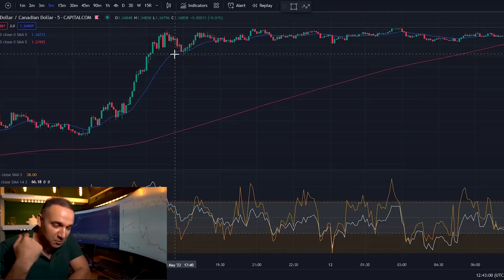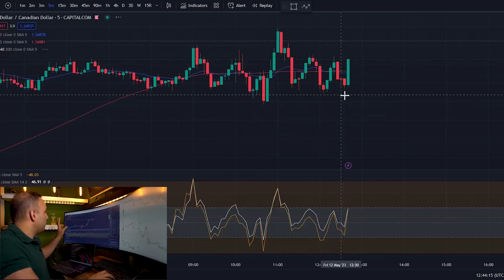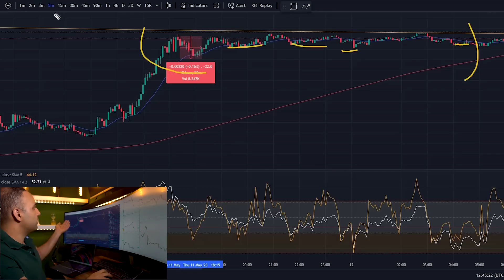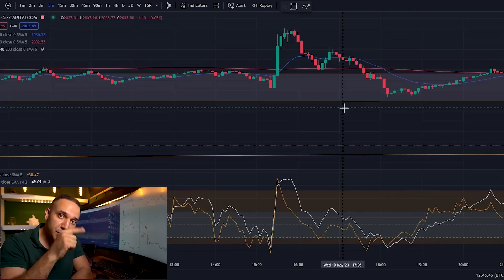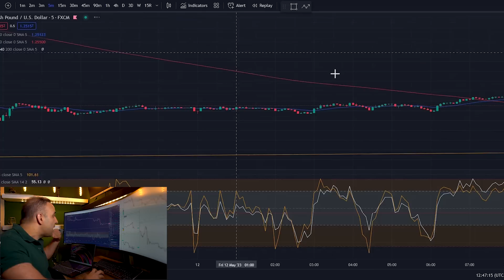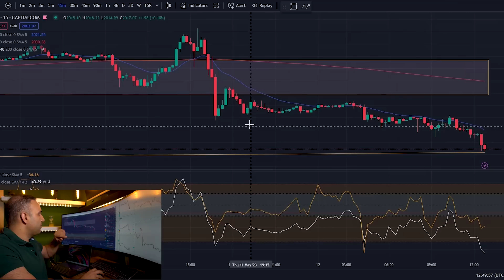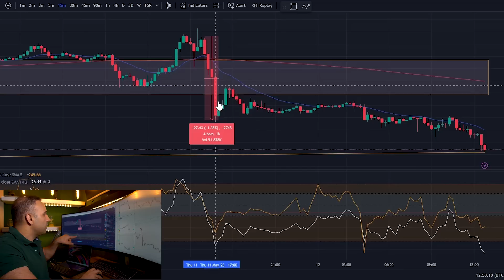این شرایط پایدار نیست